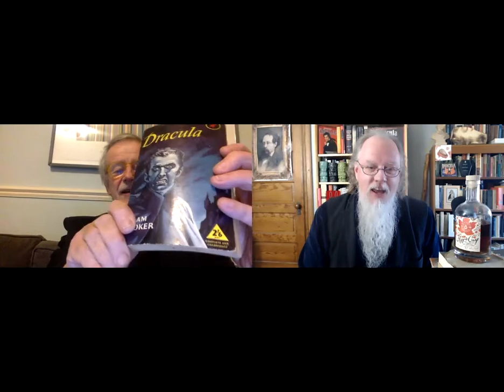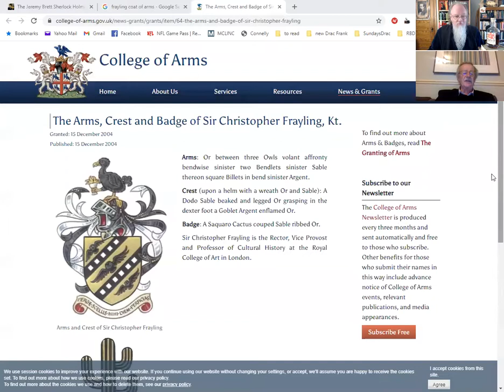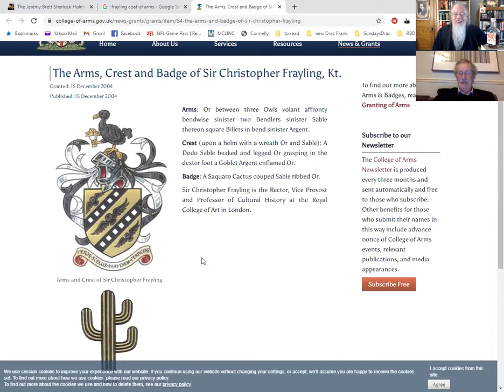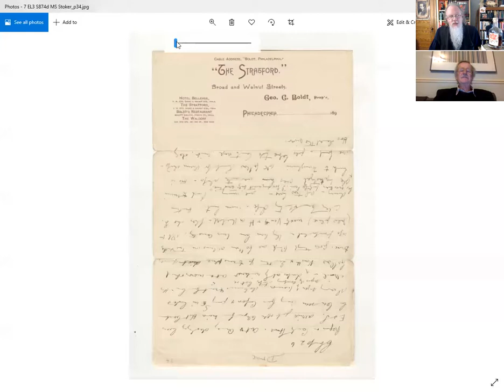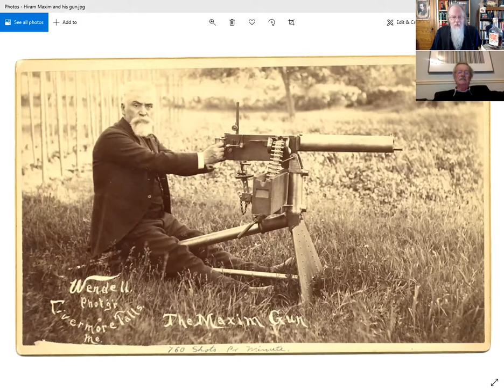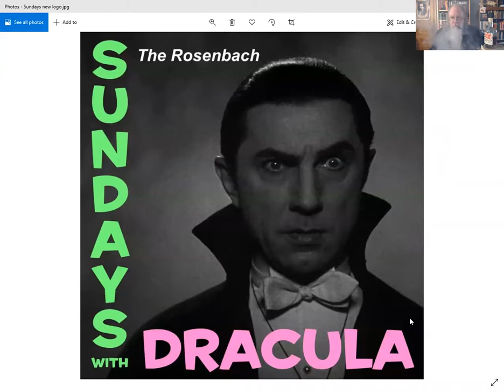Sundays with Dracula: Week 27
Every Sunday for 27 weeks, we’ll be having a live virtual conversation about Bram Stoker’s novel Dracula and highlight one chapter per week. The novel begins on May 3 and ends 27 weeks later on November 6. Join us for one program or all 27! Joining Edward G. Pettit of The Rosenbach will be a revolving set of co-hosts, all of whom have had a long history of reading, collecting, and creating with Stoker’s vampire. Register in advance to join this virtual program on Zoom and participate during the program.